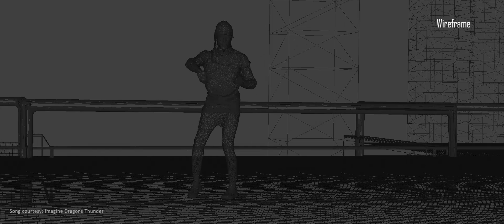Cenematic Dance animation video in Blender 2.81 Cycles.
This video was completely made in Blender 3D. I used the Cycles render engine. I did not animate the model. It's a free Mocap 3d model from 3D people. I provided the link to their website and to the model below.

Software used:
Blender 3D, Premiere Pro, Photoshop, After Effects

Music
Imagine Dragons - Thunder: